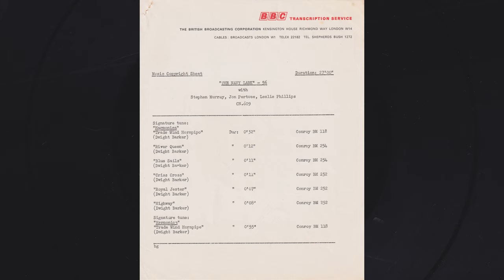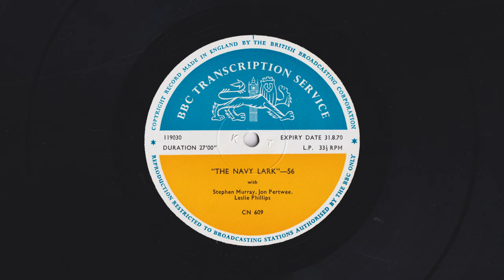The Navy Lark - BBC Transcription Service - 56 - s08e13 - Off To Sea At Last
The Navy Lark 56 (Transcription episode number)

Off To Sea At Last
Have been doing their nuts for the last time in the current series of

Label:  BBC Transcription Services – 119030
Format:  Vinyl, LP
Country: UK
Genre:  Non-Music
Style:  Public Broadcast, Comedy, Spoken Word

56 is Series 08, Episode 13 - Off To Sea At Last
Run off: 12-FPD-119030 and B.B.C.
CN 609